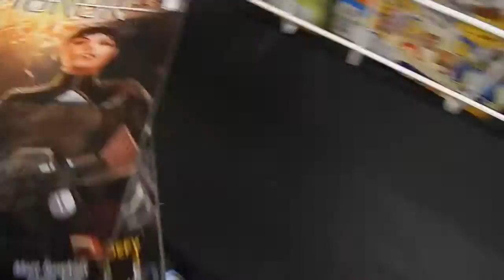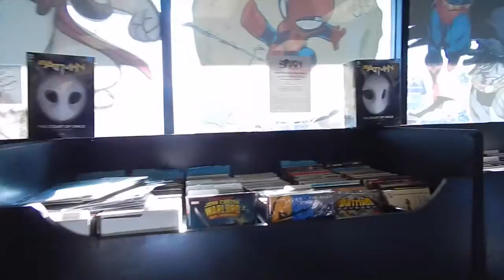VLOG: Grilled Cheese & Free Comics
Like the song? My friend in this video made it! find Isa music